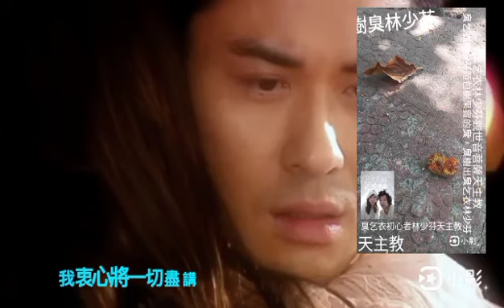2022年11月30日